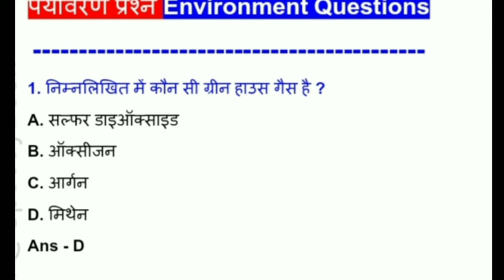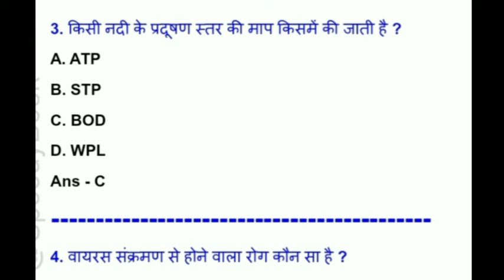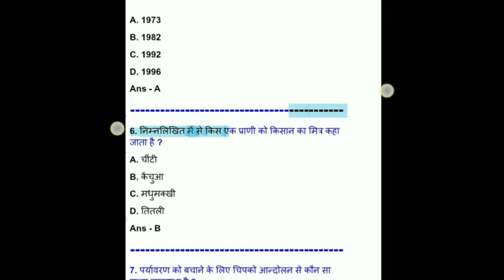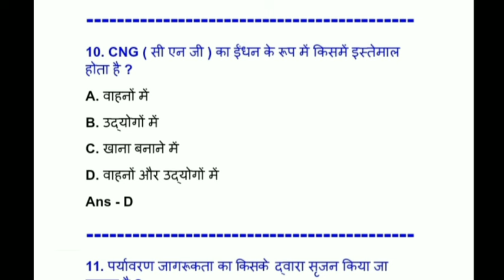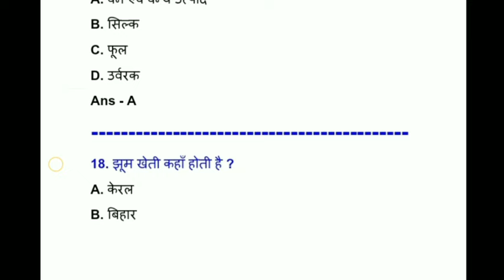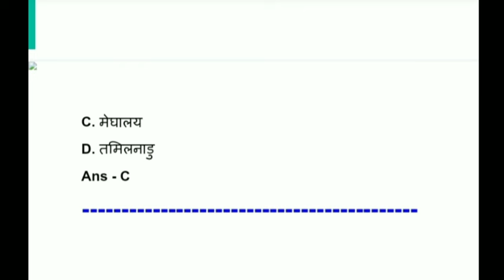Semester 4 Vac 2 Environmental Studies Mcq l bbmku vac paryavaran adhyayan EVs paper bc centre vac 2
Vac 2 environmental studies MCQ
Paryavaran adhyayan semester 4
Vac 2 environmental studies objective
Vac 2 environmental studies question
Vac 2 environmental studies answer
Vac 2 environmental studies bbmku
Bbmku vac 2 environmental studies MCQ
Semester 4 vac 2 environmental studies
Semester 4 vac 2 important question
ENVIRONMENTAL STUDIES VAC 2 BBMKU
ENVIRONMENTALSTUDIESVAC 2BBMKU
ENVIRONMENTAL STUDY DHANBAD MEIN ACADEMY
Environmental studies unit 3 MCQ
Environmental studies unit 3 part 2 objective
Paryavaran adhyayan semester for MCQ
Paryavaran adhyayan vac 2 MCQ objective
Semester for paryavaran adhyayan BSc
BSc paper paryavaran adhyayan